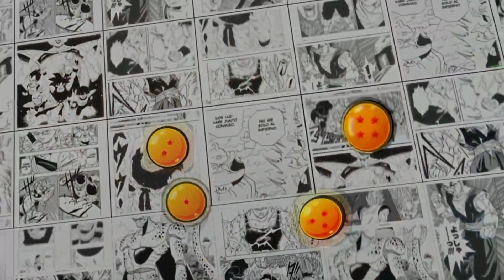DBO UPDATES 04/09/23 ! NUEVO CLIENTE! DRAGON BALL ONLINE MMORPG 2022 / 2023 DRAGON BALL ONLINE SUPER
HOY TRAEMOS NUEVA INFORMACIÓN ACTUALIZADA DE LO ÚLTIMO EN DRAGON BALL ONLINE, DB LEGENDS, DOKKEN BATTLE Y MUCHO MÁS!

descarga demo:
dentro del discord del canal

WEB

Podcast